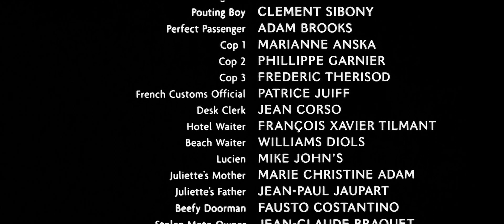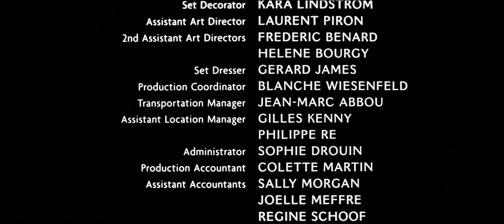La Mer - Kevin Kline (French Kiss, 1995 Ost)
The ending credit with the song, La Mer by Kevin Kline in the movie, French Kiss.